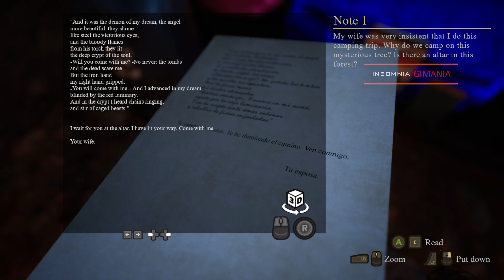Gogte 4K PC Gameplay %